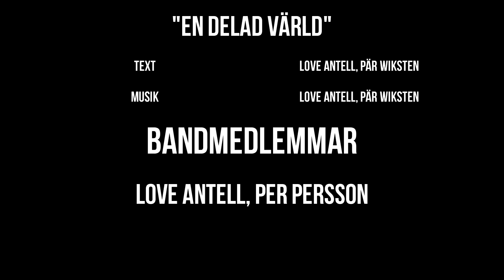Hudikkalaset 2015 - Love Antell & Per Persson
Love Antell med Per Persson, känd som frontman i Perssons Pack, här på den lilla scenen på Hudikkalaset 2015 under fredagens festivaldag.

Kolla även in vår direktrapportering vi hade under kalaset